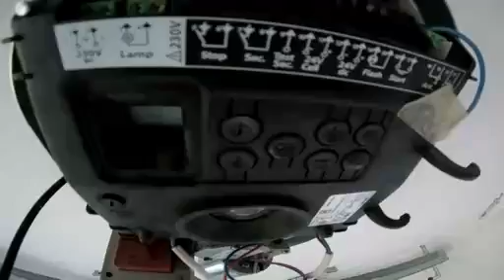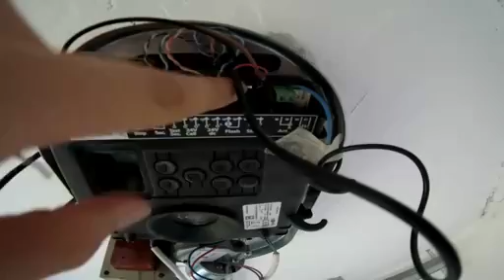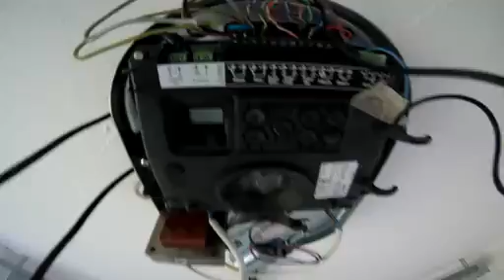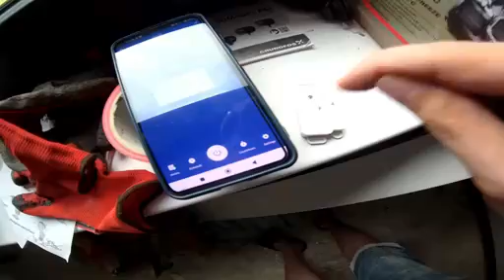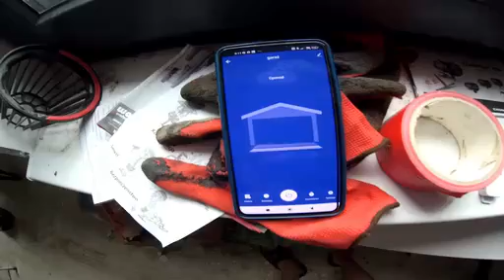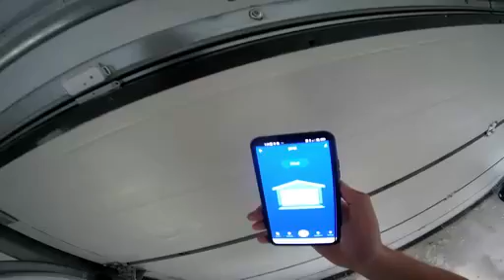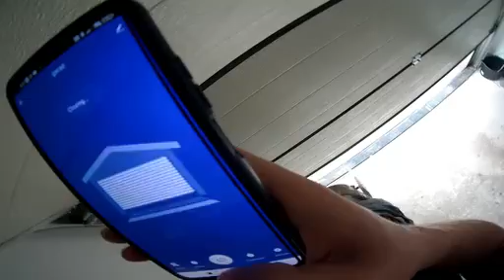068 smart home Tuya zdalne otwieranie i sprawdzanie stanu zamknięcia bramy garażowej. Krok po kroku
Dziś montuje moduł zigbee to zdalnego otwierania bramy garażowej.
Moduł jest bardzo fajny i malutki.
Dzięki temu możecie zdalnie otwierać bramę z poziomu tel lub asystenta Google.
Fajne jest to, że możecie zrobić sceny do sprawdzania czy brama jest zamknięta.
Np. od 21 do 6 rano jeśli brama ma status otwarte to zamknij.
I taka scena sama się wykonuje bez Waszego udziału.
To daje fajne możliwości i dba o Wasze auto, aby nikt go nie zajumał  jak zostawicie zamknięty garaż na noc :)